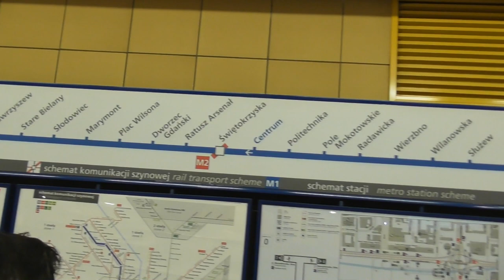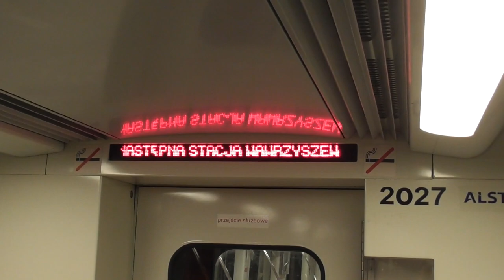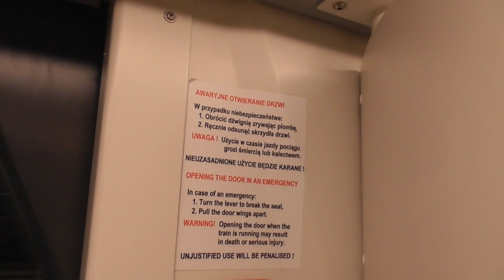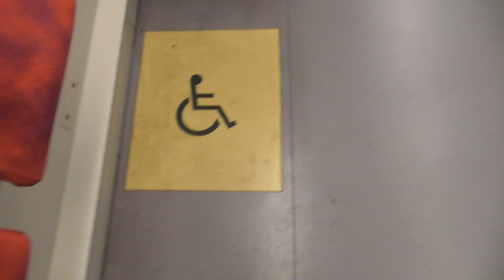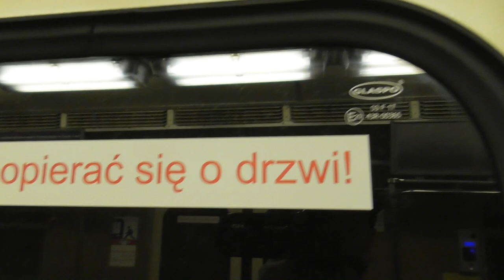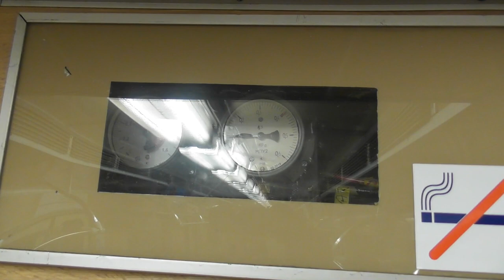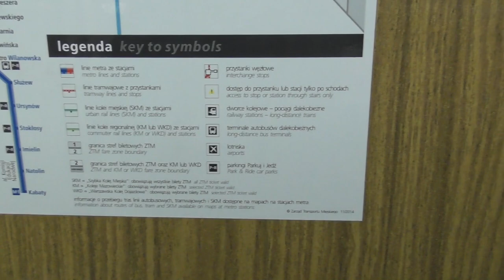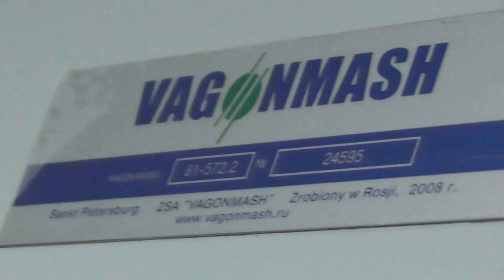2018.07.18 Varsói metró vegyes metro, subway in Warszawa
Egy napot voltam kint Varsóban, mindent videóztam, ami csak jött. Főleg a 81-esekre koncentráltam.